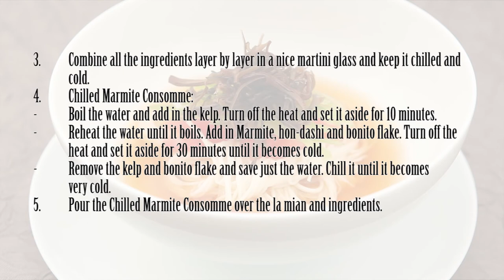La Mian In Chilled Marmite Consomme by Chef Sam Leong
Part of a series of recipes commissioned by Marmite, featuring Sam and Forest Leong's creations using the humble product everyone is familiar with.